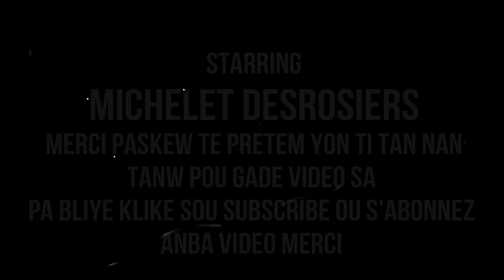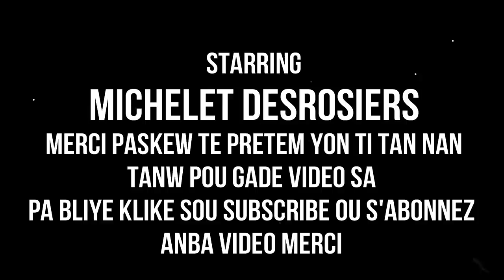ITLIZE VASELINE POU ALONJE ZIZI VIN TANDE SA KAP PASEW SIW SEVI A VASELINE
klike sou link sa pouw we pati 1 an ITLIZE VASELINE POU ALONJE ZIZI VIN TANDE SA KAP PASEW SIW SEVI A VASELINE

MESI POU VIZIT OU SOU CHANEL LA. SIW SE NOUVO SOU CHEN NAN. OU RENMEN TRAVAIL MAP FE A. KLIKE SOU SUBSCRIVE KI SE ABONNE. MESI A TOUT MOUN KI FEL DEJA. MESI POU SUPORT NOU. MW RENMEN NOU ANPIL